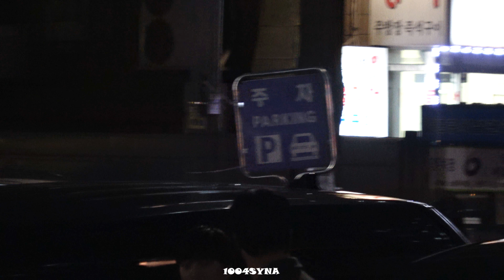[180119 강승윤 직캠] 슬기로운 감빵생활 종방연 출근 ( feat 미친 미모) Prison Playbook After Show Party Seungyoon focus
Only making cap and gift is okay , but do not edit my video to make another video.  Take out full credit.
움짤과 캡쳐 만드는 2차가공만 가능합니다.  출처 명시해주세요
영상을 재편집해서 다른 영상으로 만들지  말아주세요  다운받아서 재업로드금지입니다 (강승윤을 사랑하는 어느 곳이든 많이 많이 posting 해주세요)